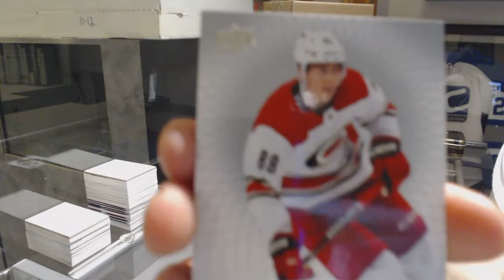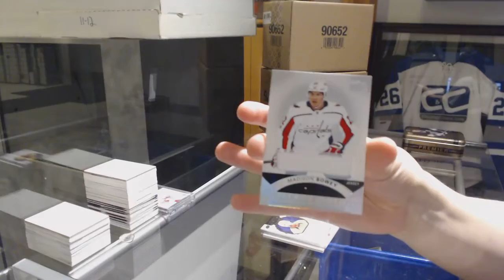Stockexchange's 17-18 Upper Deck Premier Hockey Box Break